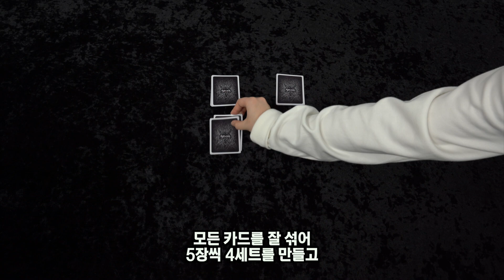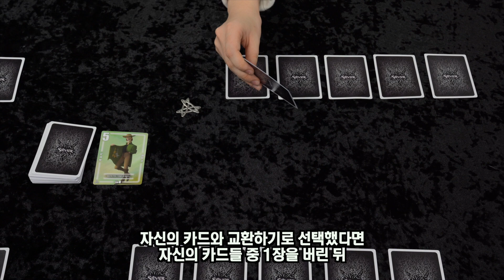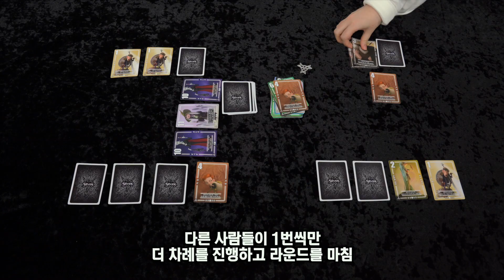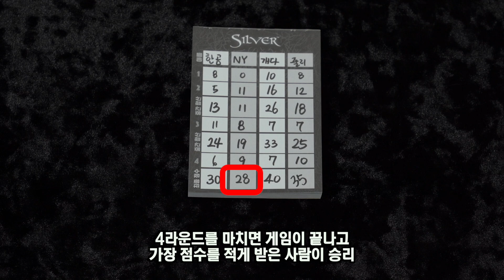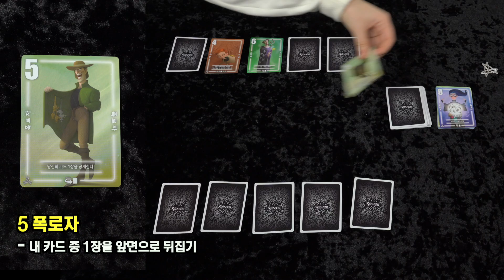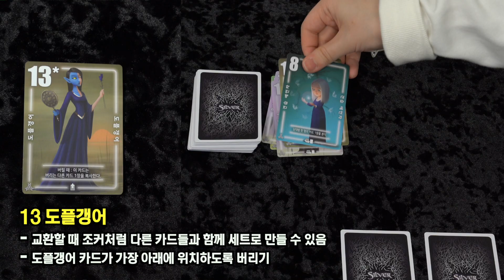실버: 아뮬렛 보드게임 하는 법 (Feat. 곰잼) | Silver: Amulet Board Game Rules | 3분게임요리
메모리와 전략이 조화롭게 녹아있는
파티게임 실버: 아뮬렛입니다!
오늘은 특별히 곰잼님의 목소리로 함께하시죠~

00:00 인트로
00:11 세팅
00:51 게임 진행
03:08 아뮬렛 사용
03:29 게임 종료
03:43 카드 능력